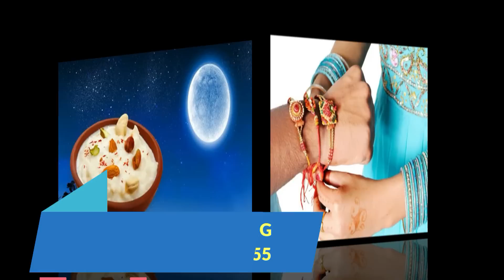শ্রাবণ পূর্ণিমা ও রাখি পূর্ণিমা 2021 । বছরের এক অন্যতম পবিত্র দিন । অবশ্যই এই একটি কাজ করুন ।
ABOUT VIDEO:-
শ্রাবণ পূর্ণিমা ও রাখি পূর্ণিমা 2021 । বছরের এক অন্যতম পবিত্র দিন । অবশ্যই এই একটি কাজ করুন । । Vedic Spiritual Healing
sawan purnima 2021 ,
Rakhi Purnima 2021 ,
rakhi,
Shiva, vishnu, Krishna, শিব ও বিষ্ণু,
 শিবের মাথায় জল ঢালা,
শিব পূজা, বিষ্ণু পূজা
ঝুলন পূর্ণিমা 2021 , হরিহর

# VedicSpiritualHealing#শ্রীকৃষ্ণ,

আগাম সর্তকতা:-